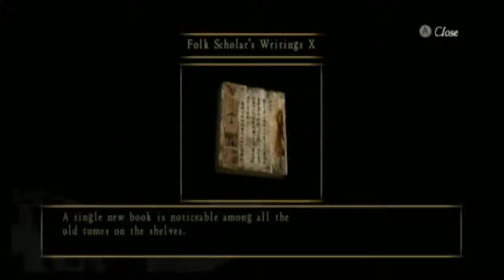Fatal Frame 2 Wii Chapter 4 (4/4)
Room trolls me. Warning: Mad-libs may be inappropriate for young children. Finished up chapter 4.